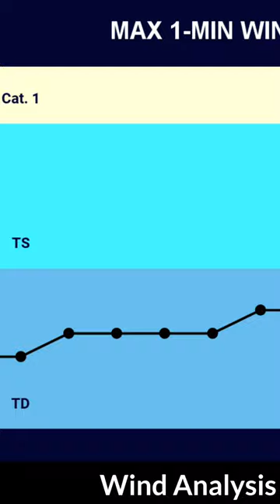Saola strengthens into a typhoon (25/8)